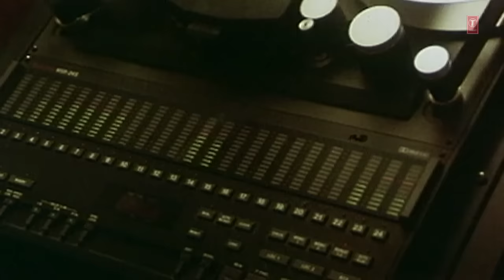Har Pal Chahe Mera Dil [Full Song] Gud Gudee | By Kavita Krishnamurthy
Here is the full song "Har Pal Chahe Dil" from the Bollywood movie 'GudGudee' starring Anupam Kher. The song is sung by the well-known singer Kavita Krishnamurthy and the music is composed by Bappi Lahiri.

Song - Har Pal Chahe Mera Dil
Film - GudGudee
Singer - Kavita Krishnamurthy
Lyricist - Basu Chatterji
Music Director - Bappi Lahiri
Artist - Anupam Kher